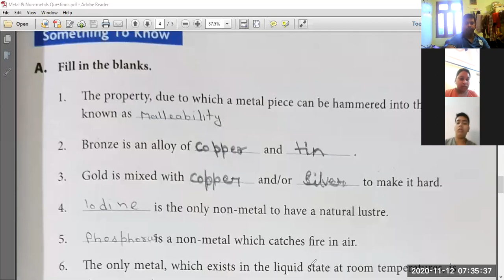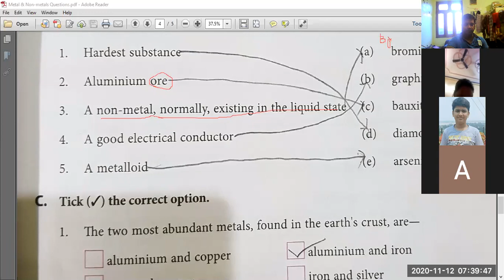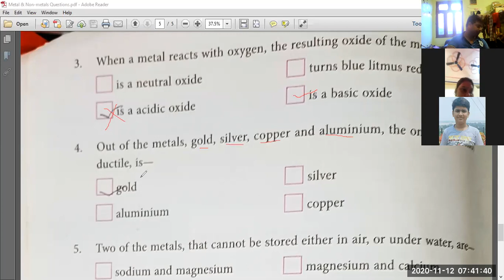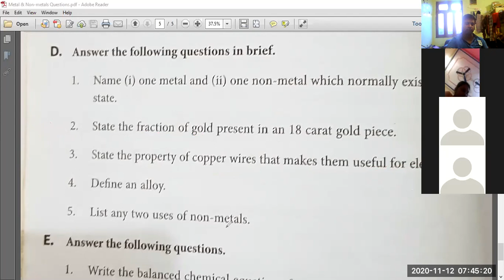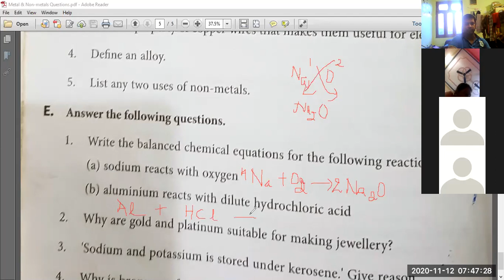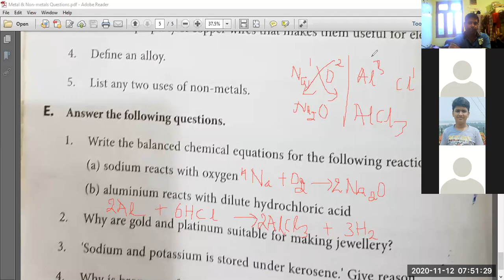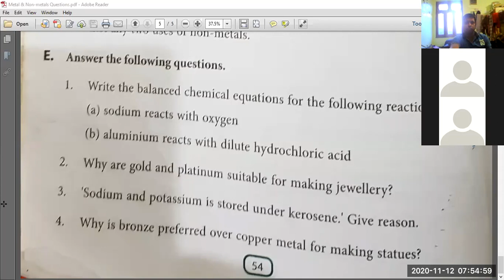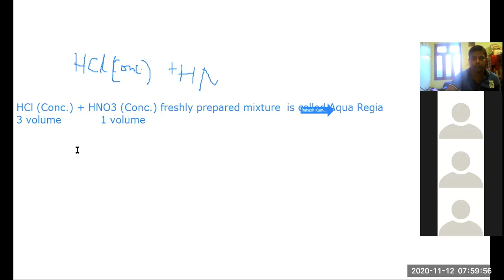Metals & Non-metals by Rakesh Sir (Class 8, Date : 12.11.2020)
Recording of Chemistry Class on Zoom
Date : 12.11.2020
Class : 8
Lesson 3 : Metals & Non-metals
Topic : Discussion of Q/A
Teacher : Rakesh Kr. Singh, DAV Dhanuapara, Ara